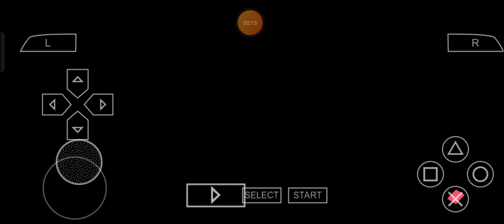Sage Slaying Style: Max Plays Persona 3 Portable (2.0) - Episode 322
For one of us who are very familiar with the dang PersonaSeries, I got a little tastefully tuned, tremendously tuneful and tunefully turbocharged thing to share like this, right over here and well, let's get ready for more forms of rigorously ravaging and ravagingly risky rumblings to go for ourselves, once again as always and welp, enjoy the sweetly stylish, stylishly supreme, supremely sensational and sensationally saucy show, Ladies and Gentlemen! ;)